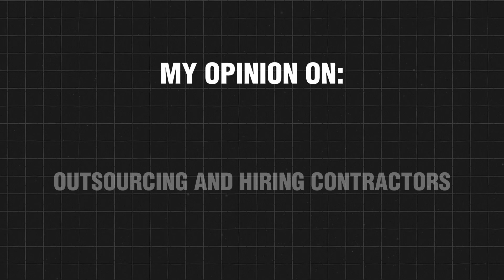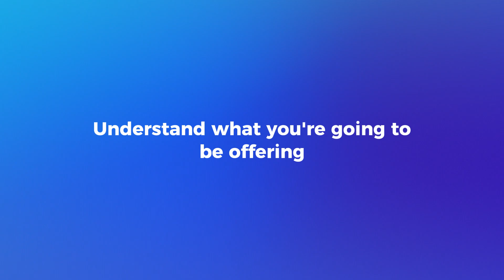Why 99% of Agency owners (SMMA) FAIL!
Don't fall down the same rabbit hole as 99% of Agency owners!

After running my SMMA for just over 6 years now building it to the 6 figure agency it is today, I can say it's safe to say if you follow my guidance hopefully you won't mess up where 99% of agency owners do!